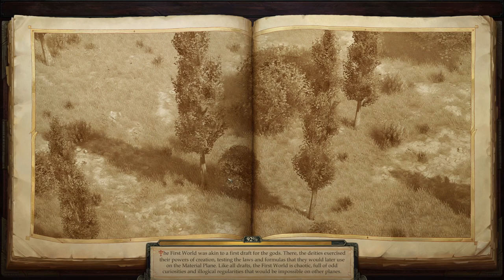11 - Pathfinder: Kingmaker (SK/CZ) - Zbierame skúsenosti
Posledné kolo grindingu pred útokom na Stag Lordovu pevnosť (hopefully).
Navštívené lokácie:
Old Mesa
Waterlogged Lowland (zaujímavá challenge)
Tranquil River Bend
V poslednej lokácii sme ťažko inkasovali a z podzemia sme pre istotu zdrhli pravdepodobne tesne pred koncom, ale s danou partiou by to asi bolo len o šťastnej náhode.